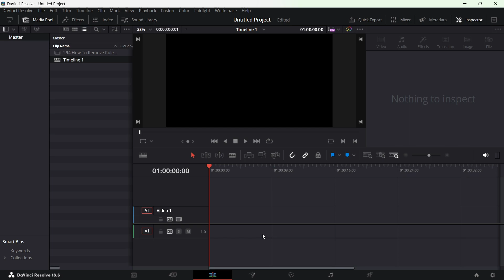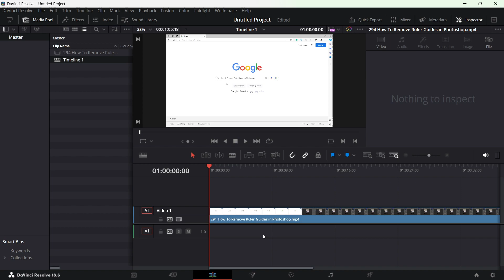How To Delete Audio in Davinci Resolve 18 | Remove Audio | Tutorial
🎬 Unlock the power of Davinci Resolve 18 with our step-by-step tutorial on how to delete audio effortlessly! Whether you're a seasoned editor or just getting started, this guide is tailored to simplify the process for everyone.

In this tutorial, we'll walk you through the essential steps to remove audio from your video projects using Davinci Resolve 18.